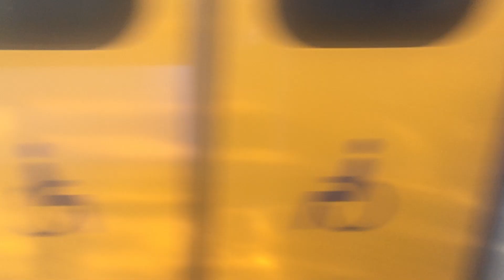Reis mee! #1 In de FLIRT van Ravenstein naar Wijchen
In deze video reis je mee in de FLIRT van Dordrecht naar Arnhem Centraal tussen Ravenstein en Wijchen. Gefilmd op 27 februari 2021.